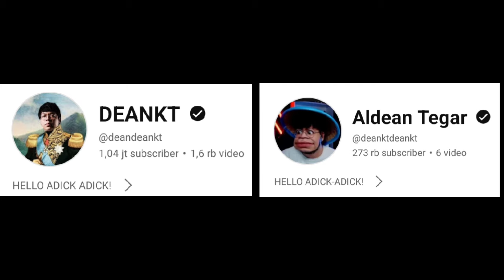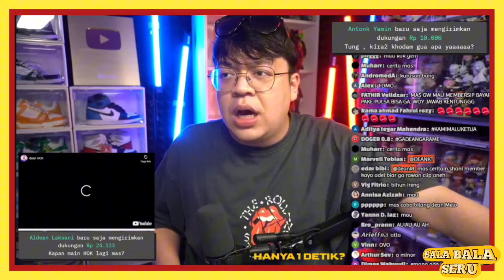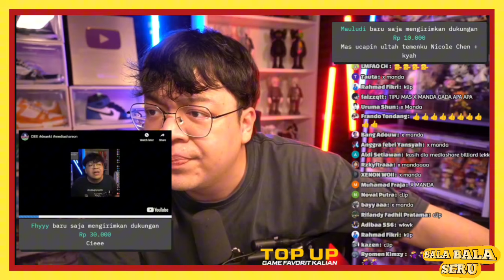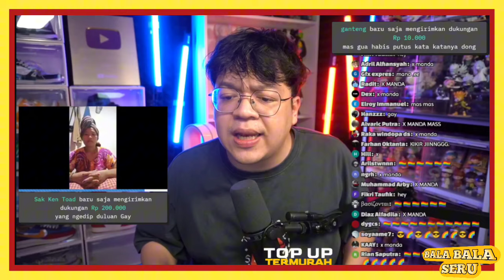MAS DEAN Salting KITTY Bilang Sayang❗Kompilasi Mediashare MAS DEAN